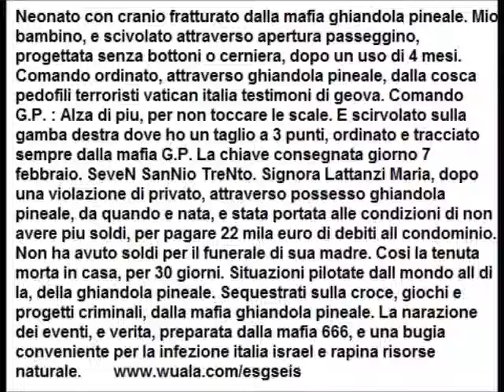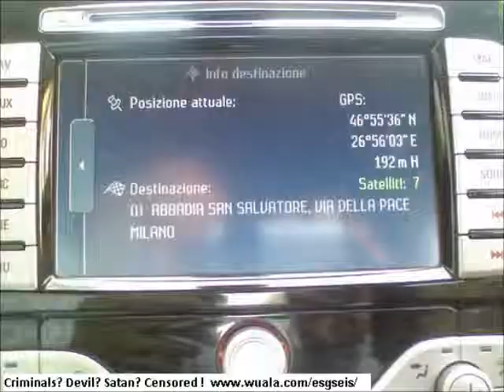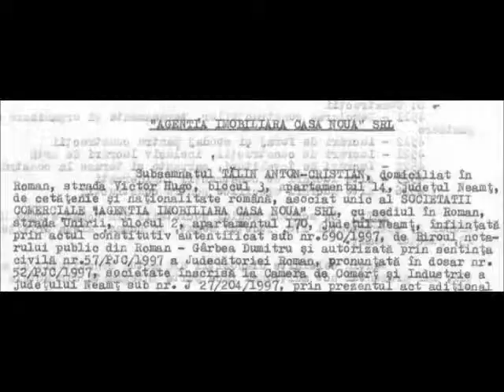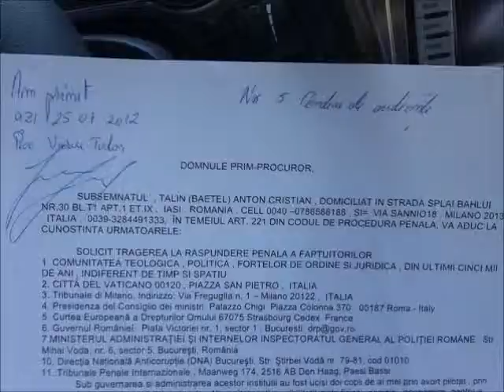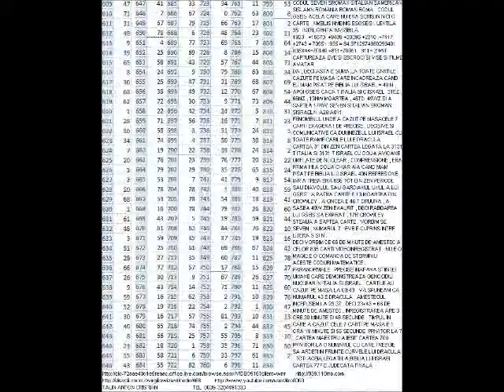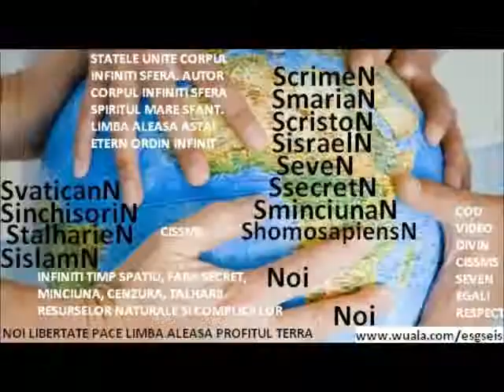frattura cranio neonato progettata da mafia ghiandola pineale 666 111 13 t t t vatican italia israel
Pay for support of the blessing video supernatural of telekinesis and telepathy S666N and Eternal Order Infinite, directly from the god. Like. Add. Follow. Pope Francis, Jorge Mario Bergoglio has read the book: "The experiment military theological S666N, Eternal Infinite Order". Monsignor ., has telephoned me, for to discuss in private, in the Vatican, with the Pope Francis, about this book. Looking for sponsors, donors and volunteers for the defense of the truth and justice at all creatures. Pope Francis, Jorge Mario Bergoglio has read the book "The experiment military theological S666N, Eternal Infinite Order". Please, download gratis my ebook, and sell it. Monsignor ., has telephoned me, for to discuss in private, in the Vatican, with the Pope Francis, about this book. In the prophecy S666N, are connections with the genocide from New York September 11, 2001, the accident from the nuclear power station from Barcelona, Fukushima, and other genocide, wars, terrorism, lies, and conspiracy. In the prophecy S666N, are the descriptions, at 162 demonstrations, of control, through telekinesis telephaty and unknown, and many other phenomena, unseen and invisible. Barack Obama, Vatican, and etc, have censored from 2011, the truth and rights at everyone. We want to know the truth. The code video supernatural of telekinesis and telephty from 5 July 2011, country RomaNia, city RomaN, city Roma, SromaN Bethlehem, SeveN, S666N, 26662, 7eve7, 707, the devil Israel 666 has been arrested SisraelN, Satan Christ Cristo has been arrested ScristoN = 117, A=1, Z=26, devil Maria Mary has been arrested SmariaN = 75, street SanNio = saint N I, market TreNto 3 N please, NNN, city MilaN= mercyN, country Italy. In code are 835 books of tarot. The sum in Excel, at all the books between and with the book "creator" that is on the place 816, and the book "nor a thing" that is on the place 707 7eve7 SeveN S666N, is 3816, are 110 books between and with books 816 and 707. The author of Revelation is invisible. Is my soul. He is the creator of the time space existence souls etc. He is the god of your gods eternal invisible NMEILIS NMEINIS ESGSEIS. Magic square 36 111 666 is the devil the god his Israel. The book "master" is on place 700, the book "apocalypse" is on place 777, 181 = J.S.T Game Over, "the body invisible alive infinite and the soul ESGSEIS" is on place 26, my birth is on 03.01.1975, 175 cm height, are 13331 days from my birth, up to the code from 5 July 2011, are 13331 days from code up to 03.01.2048, total are 26662 days, I will have 73 years, the code has 3 hours 30 minutes 48 seconds. The code video supernatural of telekinesis Eternal Infinite Order from 14 November 2011. With cutting at the book, with the writing "creator". God